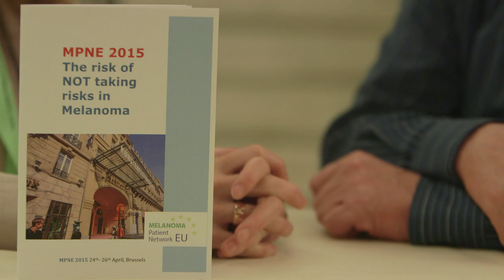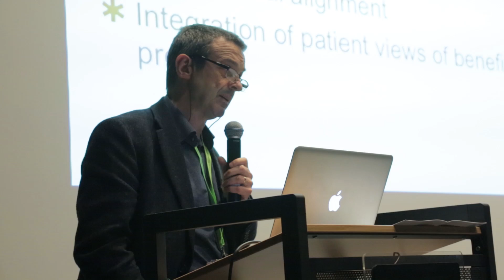MPNE2015- the risk of NOT taking risks in Melanoma.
The risk of NOT taking risks in Melanoma. Documentary of MPNE2015, the annual conference of the Melanoma Patient Network Europe, 24th- 26th April 2015 in Brussels.